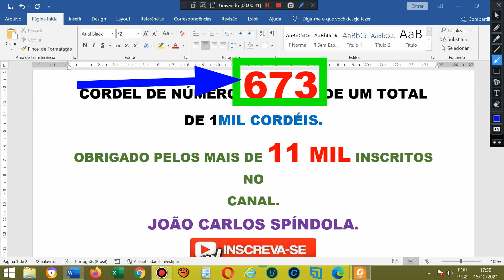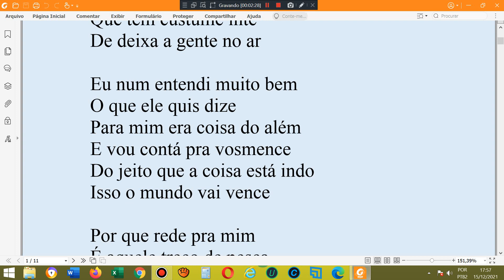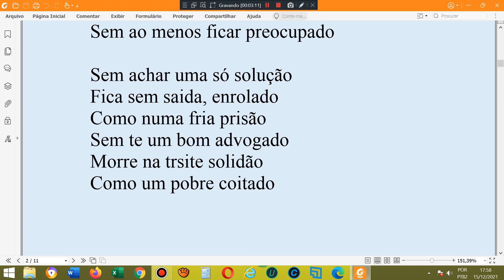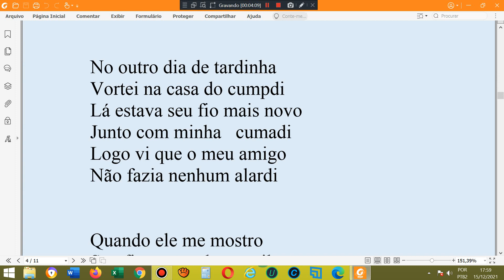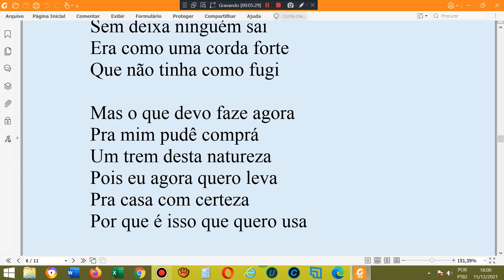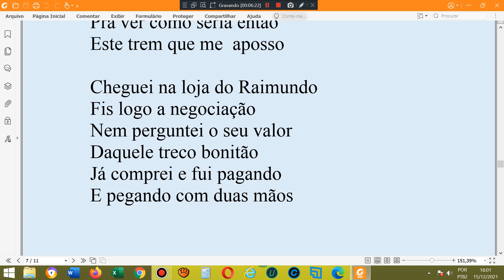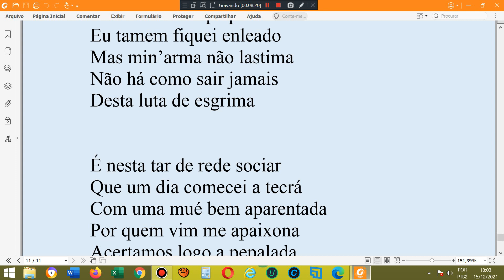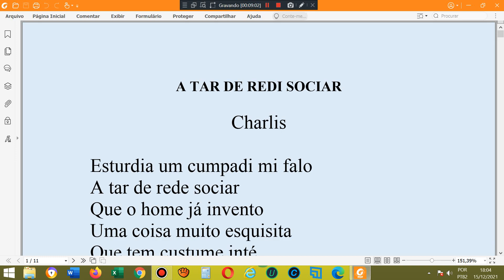A tal de rede social. "A tar de rede sociar". Folhetos de romance de literatura de cordel. Cordel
AGÊNCIA 2715
OPÇÃO 013

Cordel: A tal de rede social. "A tar de rede sociar". Folhetos de romance de literatura de cordel. Cordel
Autor ou proprietário: Vicente de Paula Pereira